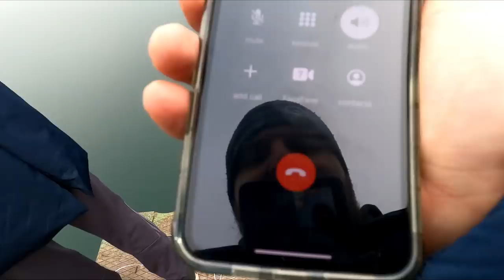КАКВО ИЗВАДИХМЕ ОТ ЕЗЕРОТО ДРУЖБА? РЕТРО МЕРЦЕДЕС?!? МAGNET FISHING / Риболов с магнит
Вижте какво успяхме да извадим от езерото Дружба в София? Дайте предложение за място на което да практикуваме риболов с магнит
СПИНИНГ СЕТОВЕ за теб или за ПОДАРЪК разгледай тук

Taкъмите, които ползвам са:
► ВЪДИЦИ: